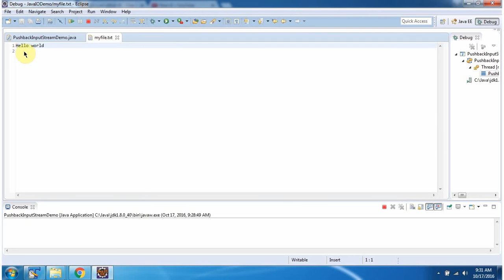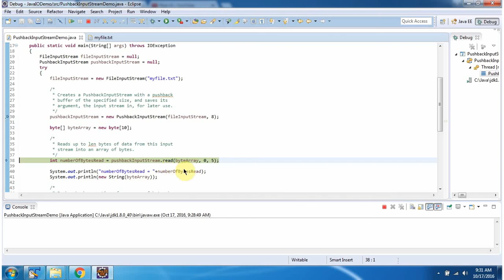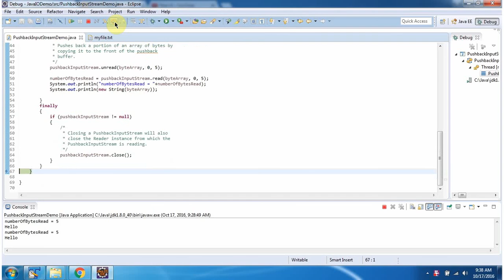PushbackInputStream Example in Java | Java IO | Java Tutorial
In this Java programming tutorial, we explore the PushbackInputStream class, a specialized input stream that allows you to "push back" or unread bytes into the stream. This capability is particularly useful in scenarios where you need to peek ahead at the input data or backtrack during parsing operations.

### What you will learn:
- **Introduction to PushbackInputStream:** Understand the purpose and advantages of using PushbackInputStream in Java.
- **Example Scenario:** Walk through a practical example where PushbackInputStream is employed to handle a specific input parsing requirement.
- **Step-by-Step Implementation:** Learn how to instantiate PushbackInputStream, read data from it, and use the pushback feature effectively.
- **Code Explanation:** Detailed explanation of the Java code involved, highlighting key methods and their roles in manipulating the input stream.
- **Benefits and Use Cases:** Discover common use cases for PushbackInputStream and why it's a valuable tool in your Java programming toolkit.

Whether you're a beginner learning Java IO concepts or an experienced developer looking to enhance your understanding of input stream manipulation, this tutorial will provide you with clear insights and practical examples.

Example of PushbackInputStream in Java | Java IO | Java Tutorial